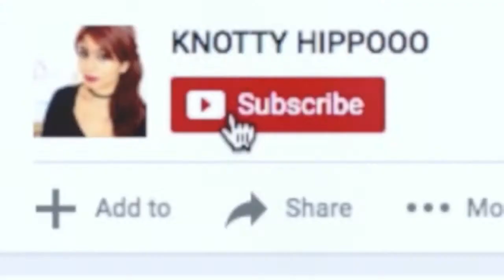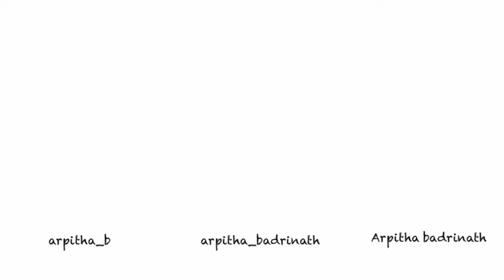SMOKEY ROSE GOLD LINER | MAYBELLINE COLOR TATTOO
Hey guys,  spring is around the corner and that means pool parties, walks in the park and a lot more fun activities. you definitely don't want your makeup melting away. in this video, I've created a smokey rose gold liner look perfect for spring and the pink lips compliments the eye so well :) if you like the video don't forget to subscribe and like :) comment below if you have any video requests :)

PRODUCTS USED:
MOISTURIZER: